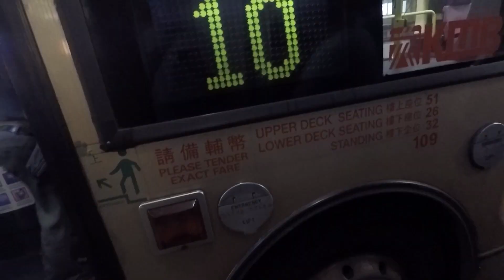九龍巴士 KMB 10線行車片段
空調九龍市區巴士路線10，由九巴營辦，循環來往彩雲及大角咀。
  此路線途經彩虹邨、鑽石山（鳳德道）、黃大仙下邨／新蒲崗、東頭邨、九龍城、九龍塘、油麻地（窩打老道）及旺角西（海泓道）到達大角咀後，經港鐵旺角站折返九龍塘。
  此路線亦為目前兩條全港官方行車時間最長的專營巴士路線之一，達127分鐘。

You were here
瑶山百霊 @ Yonder Voice

AMC